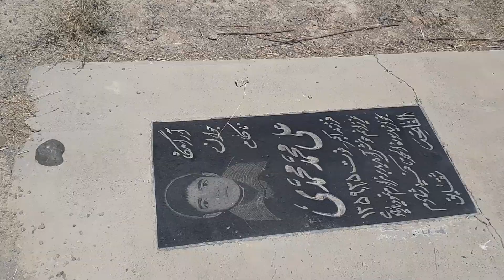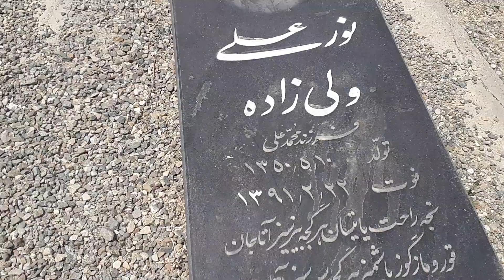İRAN URUMYE GÜLPERÇİN KÖYÜ TÜRK VE ERMENİZ MEZARLIĞI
İran gezisi 2023
iranda gezilecek yerler